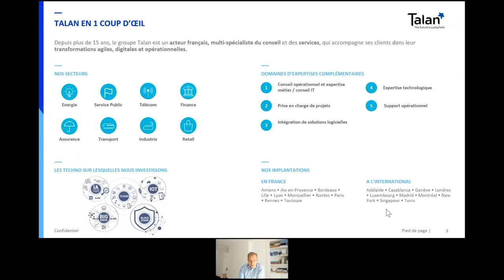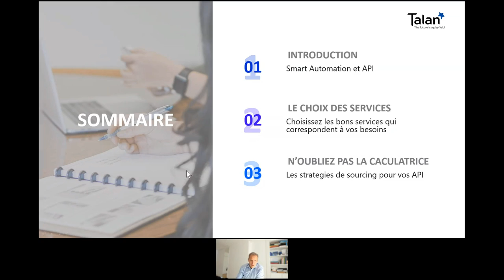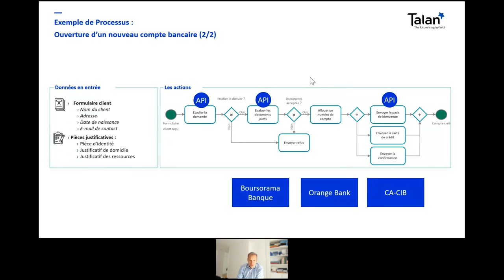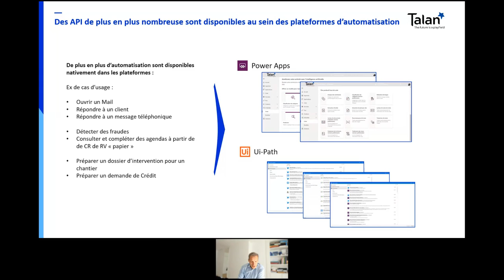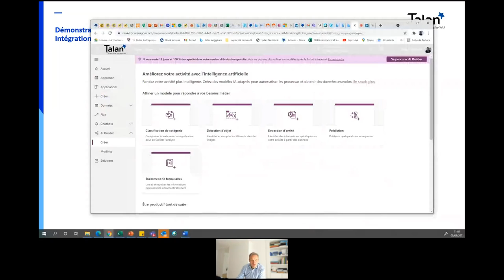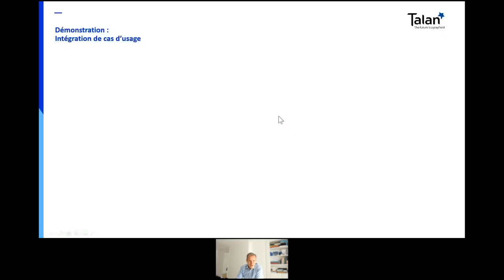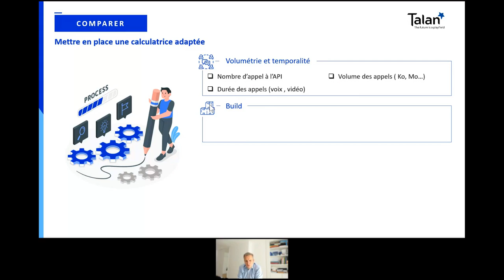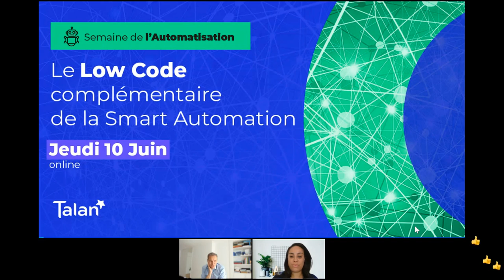[WEBINAR] Automatisation & Intégration d’API cognitive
La RPA et Smart Automation constituent des leviers majeurs dans la transformation digitale des entreprises à la recherche de performance, de gains de productivité.
A l'occasion de notre Semaine de l'Automatisation, Philippe Lerique animait le webinar "Automatisation & Intégration d’API cognitive".

En savoir plus sur la RPA & la Smart Automatisation chez Talan